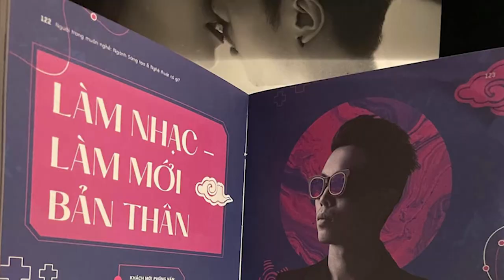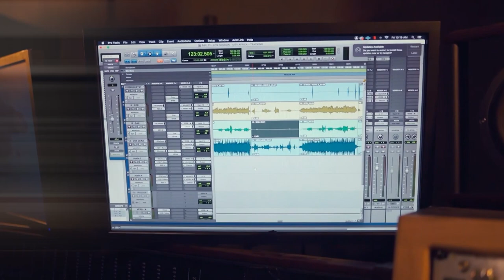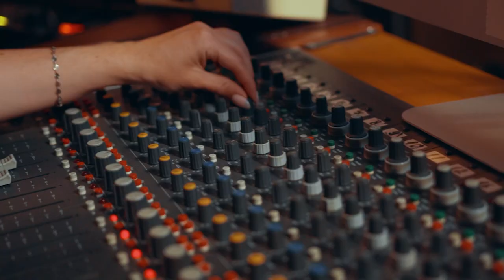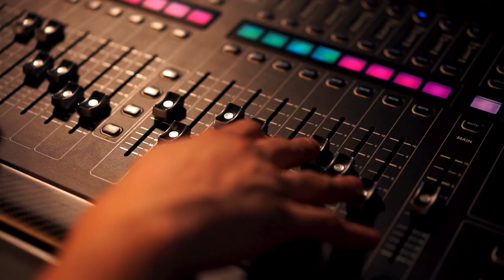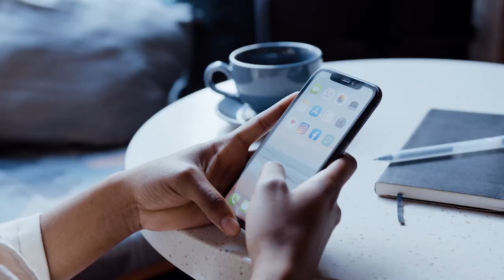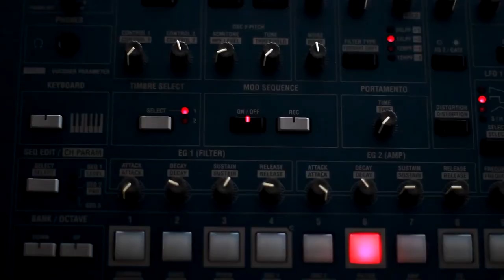Music Producer là làm những gì nhỉ? | Giải Mã Muôn Nghề | Triple D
Triple D (tên thật Dương Đại Dương) là nhà sản xuất âm nhạc - music producer khá quen thuộc trong giới Vpop, người được mệnh danh “phù thuỷ âm nhạc" đứng đằng sau loạt hit đình đám như Tứ Phủ (Hoàng Thuỳ Linh), Talk To Me (Chi Pu), Lạc Trôi (Sơn Tùng M-TP),… Cùng Spiderum tìm hiểu về con đường trở thành music producer của anh nhé.

00:00 Giới thiệu
00:50 Music Producer làm gì?
05:02 Lời khuyên cho newbie

Podcast “Người Trong Muôn Nghề” hứa hẹn sẽ đem đến:

Người Trong Muôn Nghề - #39: Music Producer là làm những gì nhỉ?

Bài viết: Làm nhạc - Làm mới bản thân
Được viết bởi: Triple D
Bài viết: Trích cuốn sách "Người trong muôn nghề: Ngành Sáng tạo & Nghệ thuật có gì?"